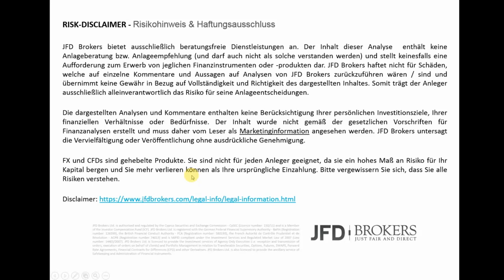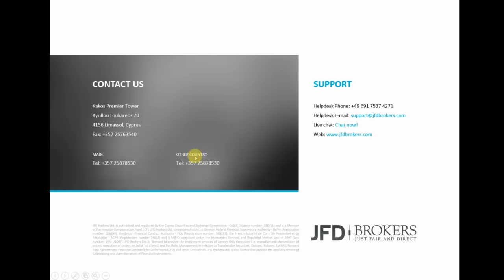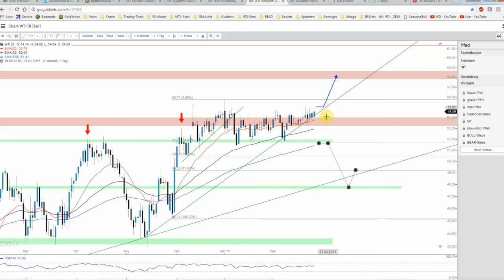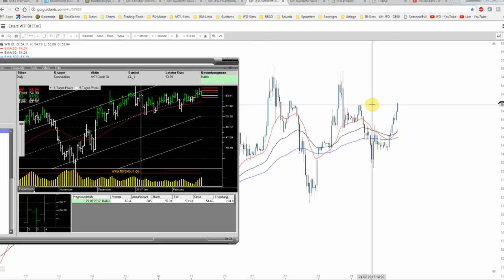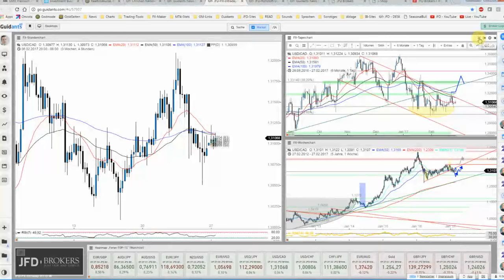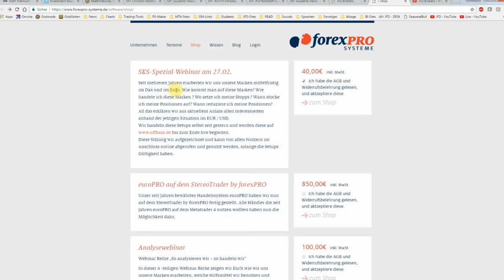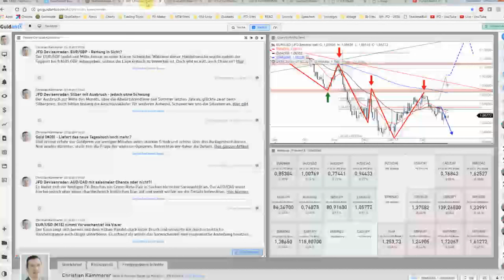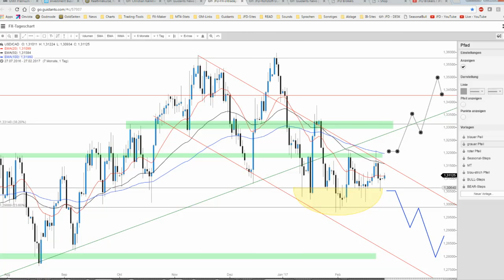JFD Devisenradar: WTI-Öl und USD/CAD mit spannender Woche voraus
Einmal mehr möchten wir auf das WTI-Öl und dem damit im Kontext stehendem Währungspaar USD/CAD blicken. Charttechnisch sind hierbei sehr interessante Levels erreicht.